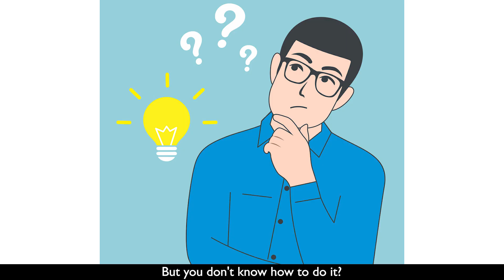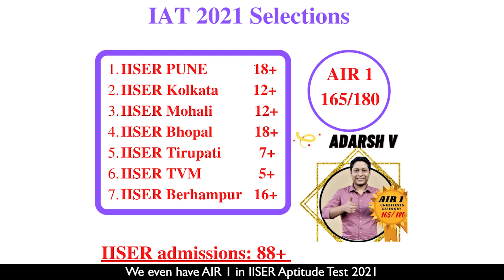How to become a scientist? 🔥 Full Guidance for you all.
COURSE FEATURES of Spartan 1.0 Course🔥:
1. Course Duration: 11th Oct. to 11 April 2022.

2. FREE 2 months Crash Course for registered members ( May to June 2022). We will not leave you till you qualify for the exam!!🔥

3. Classes: 5 days a week. Online Live classes with FLEXIBLE TIMINGS (6pm to 10pm)

4.  Full recordings will be available after the Classes at see them any time, anywhere!

5. Sunday: WEEKLY INTERACTION SESSION with mentors.

6. "Dedicated PERSONAL Mentor" for each student

7. SUNDAY: Revision Session with all the students.

8. MONTHLY and Quarterly Mock tests, exams with IAT 2022, NEST 2022 and KVPY 2022 pattern. With ranking among serious aspirants.

9. Doubt Clearing Classes

10. Tracking the progress of EACH SUBJECT for each student by the Personal Mentor.

11. Using methodologies to avoid your Habits of Procrastination.

12. Special Focus on Interactive LIVE Classes. Students will be given the materials to read before attending classes to enhance the Understanding of the concepts.

13. COMPLETE PACKAGE: " Best Research Level Topics covered in the Theory". The questions which are asked directly in IAT, NEST & KVPY.
Level 1 and Level 2 exercise with Previous year Questions of IAT, NEST & KVPY for each Chapter

14. Private telegram group of the course.